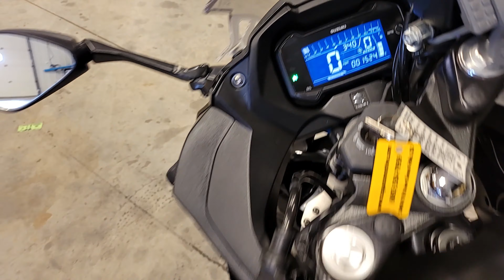2018 Suzuki GSX250R Now At TXG Automotive